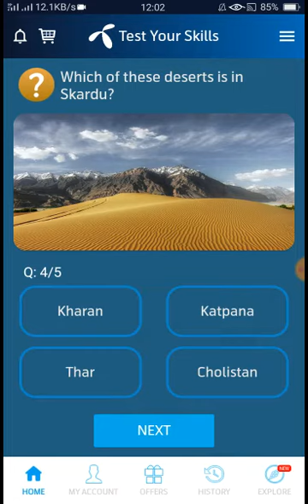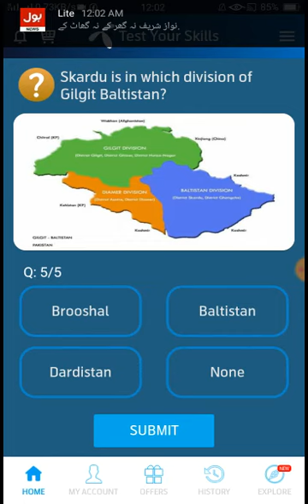Which of these dams is built on Satpara stream?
Skardu is in which division of
Gilgit Baltistan?

Which of these deserts is in
Skardu?

Which of these dams is built on
Satpara stream?

What is the other name of
Shangrila lake near Kachura
Village?

Skardu city is located at the
junction of Indus river and _
river